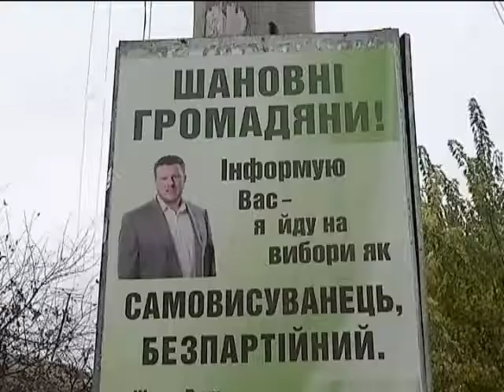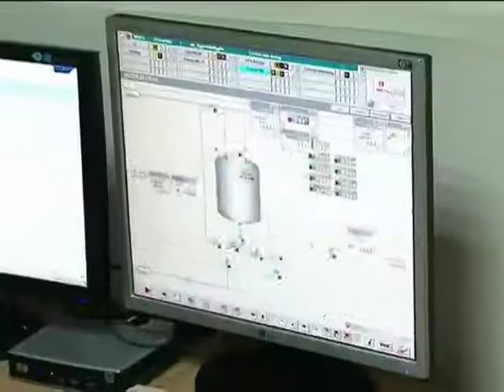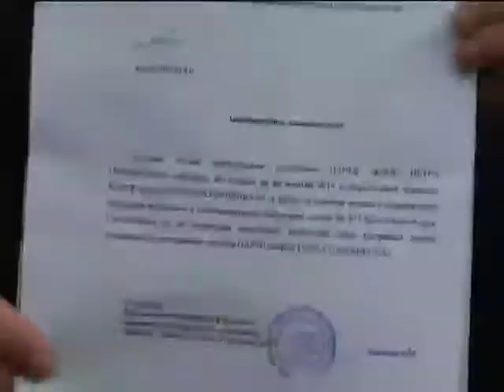Тимошенко обратилась к Обаме, а Тигипко смотрел на кетчуп